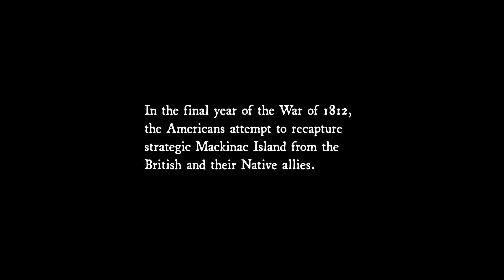The Battle of Mackinac Island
Trailer for the Snafu Pocket Battle 1 : The Battle of Mackinac Island.